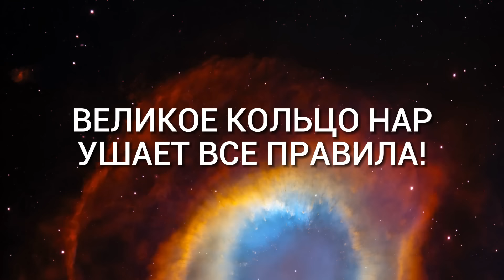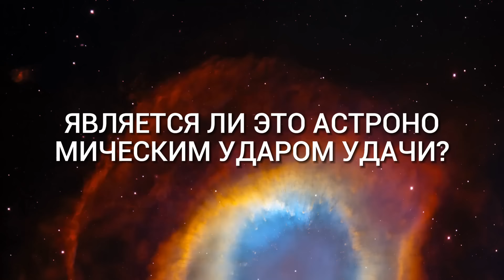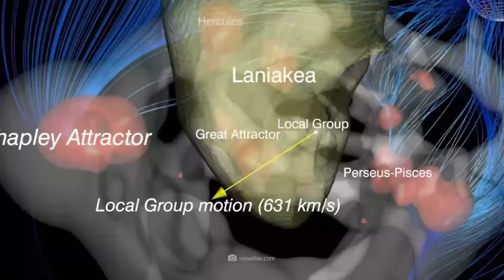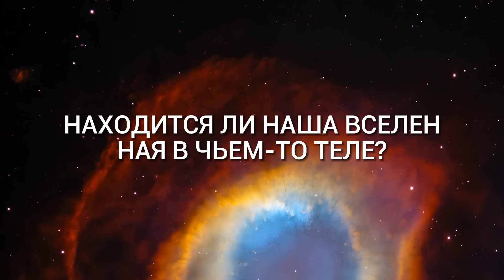Ученые обнаружили гигантскую кольцевидную структуру!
Ученые обнаружили гигантскую кольцеобразную структуру, которая потрясает основы наших космологических теорий! "Большое кольцо" - это гигантская круглая структура из галактик и скоплений галактик, которая простирается на 1,3 миллиарда световых лет. "Оно просто слишком большое", - говорят ученые! Это колоссальное образование раздвигает границы возможного согласно современным астрономическим принципам, и само существование Большого кольца показывает нам, что пока мы по-настоящему поняли лишь очень маленькую часть Вселенной.